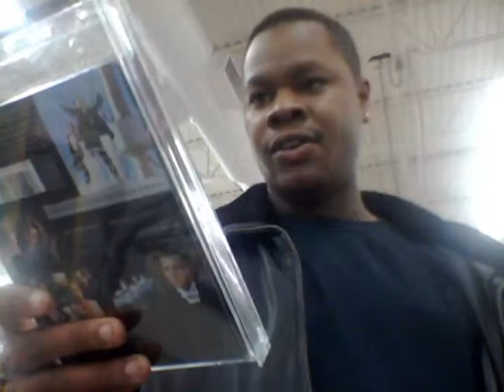MONDAY NIGHT TRIP PART 3- (WALMART PT. 2)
CHARLIE 2.0